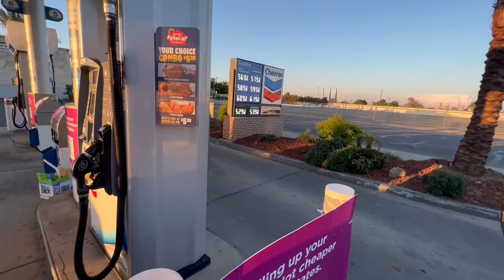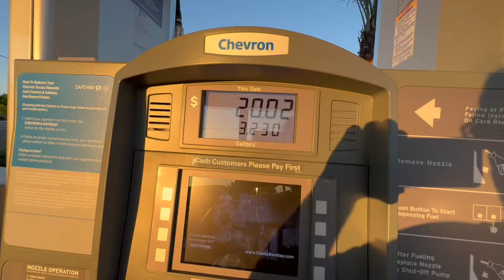1 MONTH OVERVIEW OF MY LOUD CORSA EQUAL LENGTH EXHAUST SET UP !!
GMC Sierra single cab tr6060 6 speed manual corsa extreme equal length exhaust btr stage 4 cam, hope you enjoy this 1 month overview of my ehxaust set up with out the resonators !!

SOCIALS